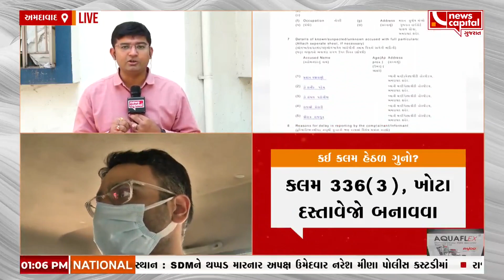ખ્યાતિકાંડ બાદ ખ્યાતિ હોસપિટલના 4 ડોક્ટર ફરાર